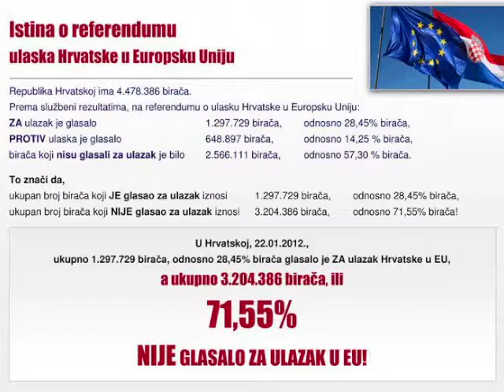Eu referendum = skeč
'Šoping centar'

downloaded from prikazi vise